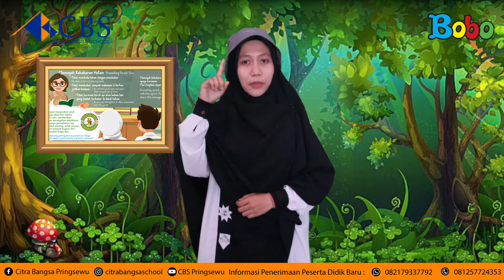Dongeng dari Kak Silmi | Rumbun dan Sahabat Rimba Mencegah Kebakaran Hutan